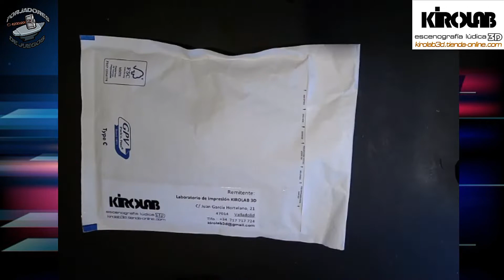Unboxing prototipos sorpresa "KIROLAB"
Forjadores de Juegos: Unboxing prototipos sorpresa "KIROLAB"

-PAGINAS DE INTERÉS-